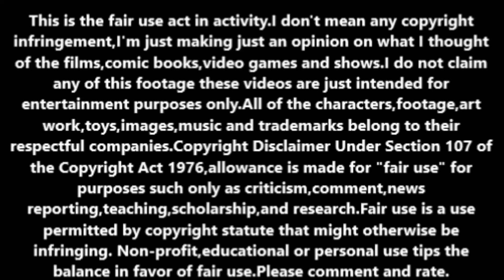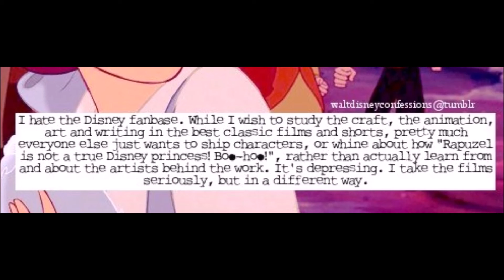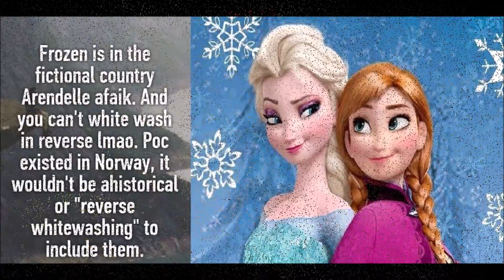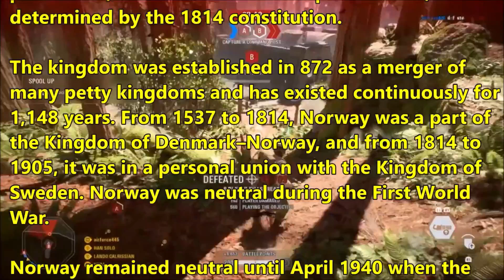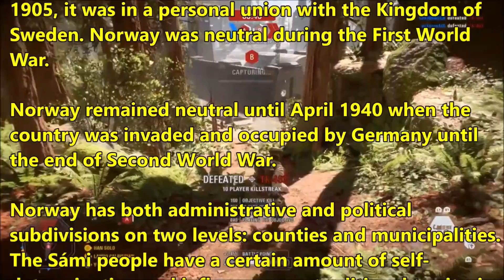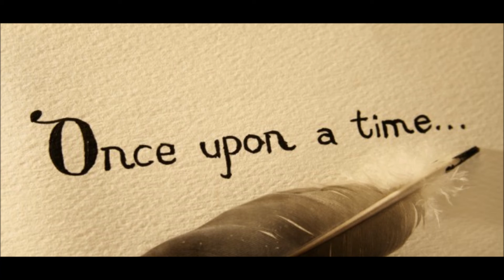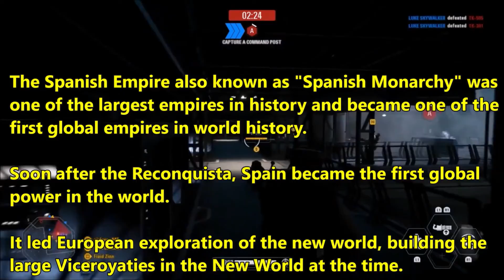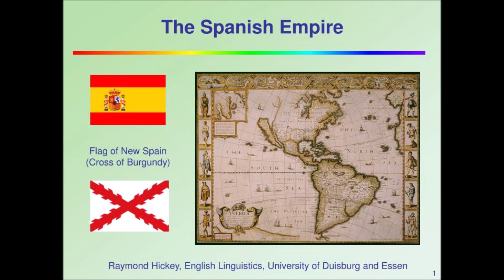Special Topic: Frozen (2013) taken out of context again.